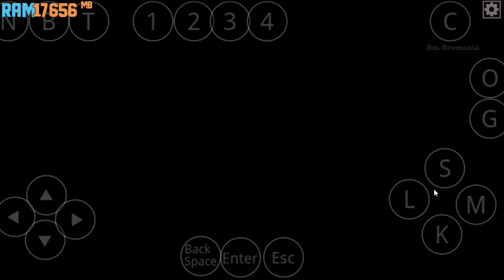Marvel vs Capcim Infinite Play on Mobile in Mobox - Game Test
Next Update Mobox Edge Emulator For Mobile Graphic Enhanced & Game Speed Stability Great

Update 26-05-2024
Powered By - @bmbromania
Download Free

Gameplay By Officially Bm-Bromania™ Team
Marvel vs Capcom Infinite - (Run Great)

Game Size With All DLC - 51GB

Now You Can Play Pc Windows Games Run In Your Mobile

Device - ASUS
Model - ROG 8 PRO
Ram - 24GB
Android - 14
Snapdragon - 8 Gen 3
Rom - 1TB
Emulator - Termux + Termux11 + Mobox Edge

Download LINK
Available Only in TWITTER

Team BM-Bromania